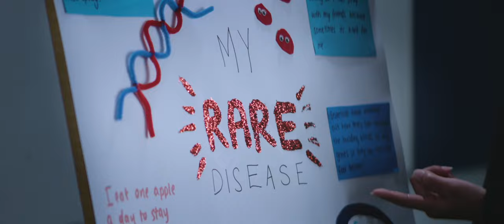Promises - CSL Anthem Film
It began with a promise. CSL Behring's parent company, CSL, was formed more than 100 years ago to save lives using the latest technologies. In the century since, CSL Behring has grown into a global biotechnology leader, driven by that same promise to save and improve lives. We offer the broadest range of quality plasma-derived and recombinant therapies in our industry. Our ability to innovate and deliver life-saving medicines for patients with rare disease and other unmet medical needs around the world has earned us a reputation for always putting patients first. We are CSL Behring and we are driven by our promise.

1020 First Avenue, King of Prussia, PA 19406, USA